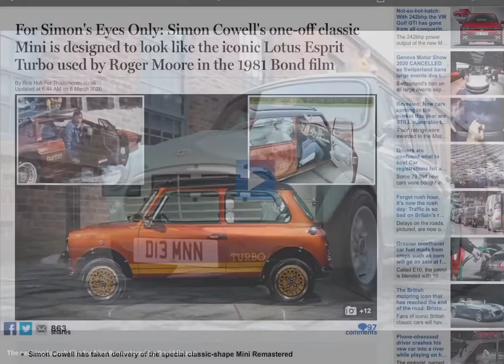Simon Cowell’s Lotus Esprit Turbo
Pics of Simon Cowell’s Mini Remastered